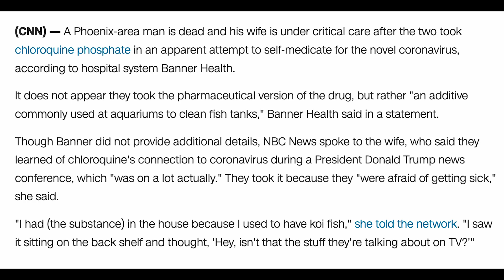California governor humiliates Devin Nunes on national TV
BREAKING: California governor Gavin Newsom just humiliated Devin Nunes on national TV.

To FINALLY hold Devin Nunes accountable for his dangerous behavior, sign